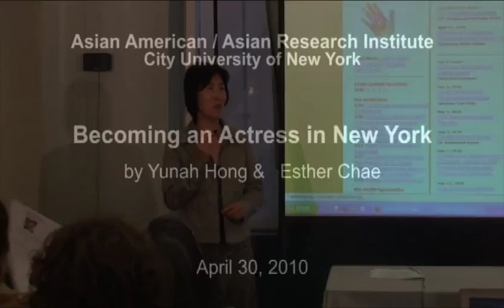Becoming an Actress in New York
Speakers: Yunah Hong & Esther Chae

"Becoming an Actress In New York" follows the lives of three young Korean American actresses (Vivian Bang, Esther Chae, and Jina Oh) as they pursue their dreams in The City That Never Sleeps.
We are given glimpses into their daily rituals and share many candid and revealing moments that further underline the drive and determination of these strong independent women. All three come from prestige drama schools and have agents.  All three are Korean American, which further complicates their quest for parts. There is no Cinderella ending, which makes the women's energy, professionalism and persistence that much more impressive.